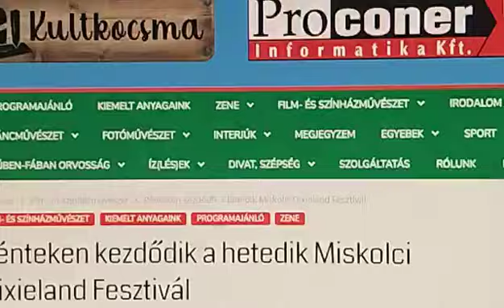Papa Jazz Seven és mások -Pénteken kezdődik a hetedik Miskolci Dixieland Fesztivál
Zene/Fesztivál/7. Miskolci Dixieland Fesztivál

Pénteken kezdődik a hetedik Miskolci Dixieland Fesztivál

Videós cikkajánló:
Visó

Magyar és külföldi előadók várják a jazz kedvelőit a 7. Miskolci Dixieland Fesztiválon péntektől vasárnapig - olvasható a Miskolci Kulturális Központ Nonprofit Kft. honlapján.

Alapítók:
CSALA SÁNDOR BENJÁMIN/BENI
Visnyei Ferenc/Visó

“KORTYOLJ BELÉNK!”